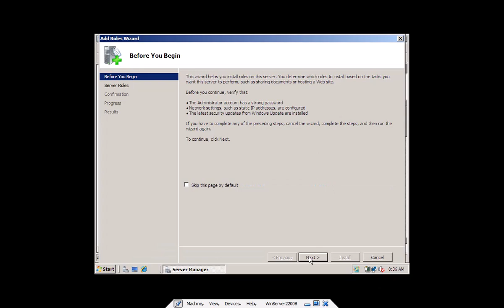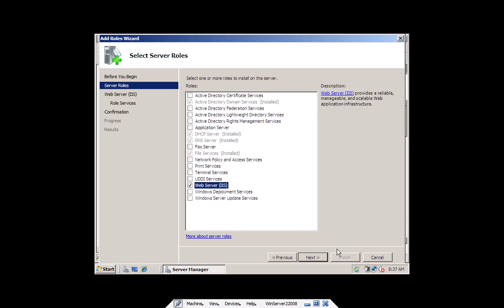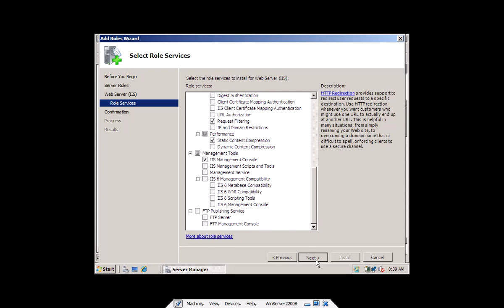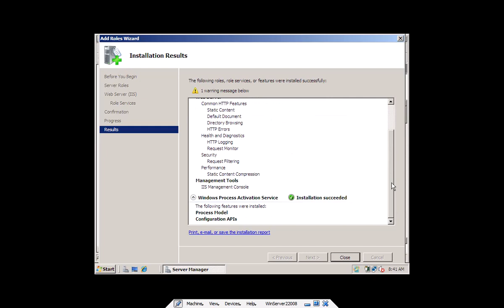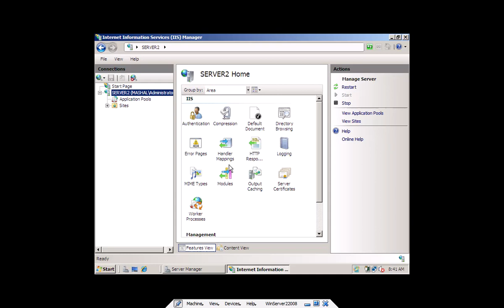IIS Installation | Web Server Installation | How to Install IIS | آموزش شبکه